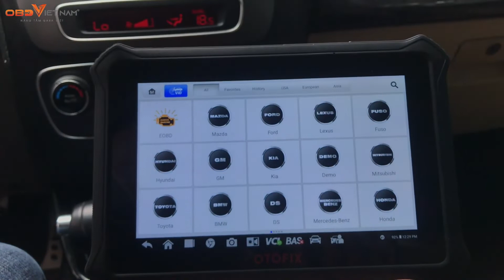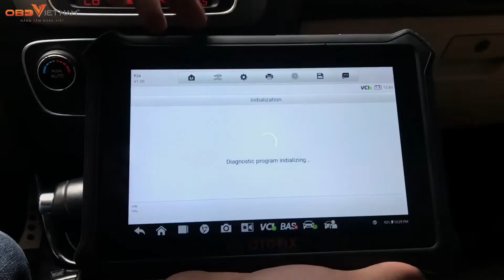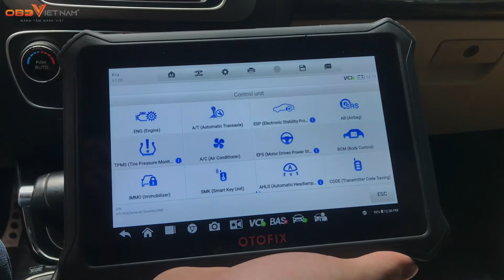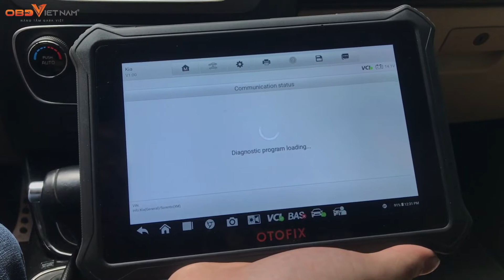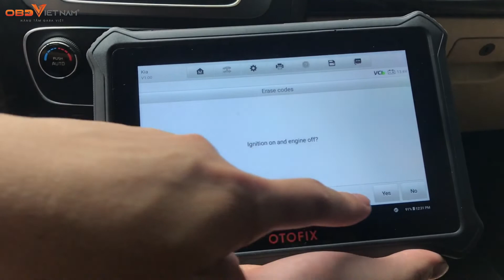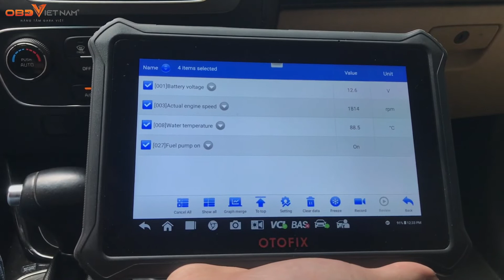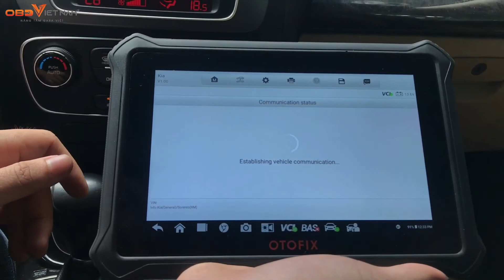OTOFIX D1 Test Trên Dòng Xe Sorento 2014, ĐA NĂNG - TIỆN LỢI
ĐẶC ĐIỂM NỔI BẬT CỦA OTOFIX D1
Hỗ trợ 26 tính năng bảo dưỡng, giúp mọi công việc chẩn đoán và sửa chữa được trở nên dễ dàng hơn:
- Cài đặt mã kim phun
- Reset cổ ga, Reset hệ thống DPF ,Reset hệ thống SCR, Reset dầu,
- Reset hệ thống IMMO, Reset hệ thống treo
- Reset phanh tay điện tử, Reset cảm biến góc lái
- Học lại vị trí tay số, Học lại ly hợp, Xả gió ABS
- Học lại cửa – cửa sổ – cửa sổ trần, Học lại vị trí ghế